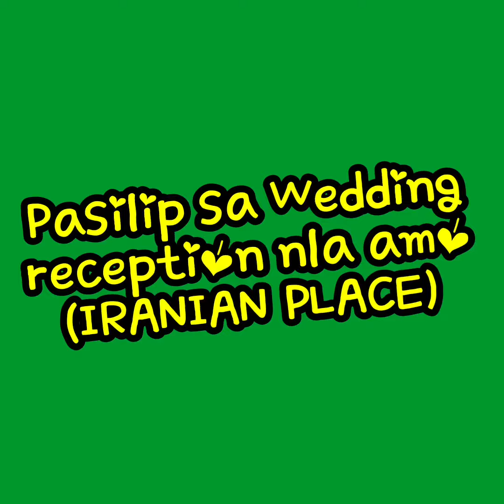Silipin ntin ang Venue nla amo pra sa Kasal nla,,Iranian Place